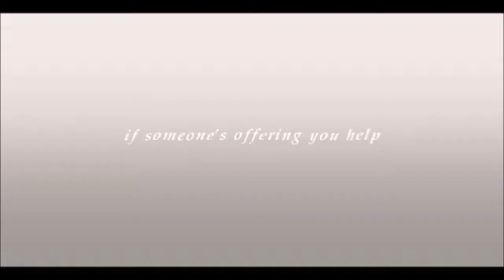- my favourite jimon edits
lowkey ship and i'm not even sorry